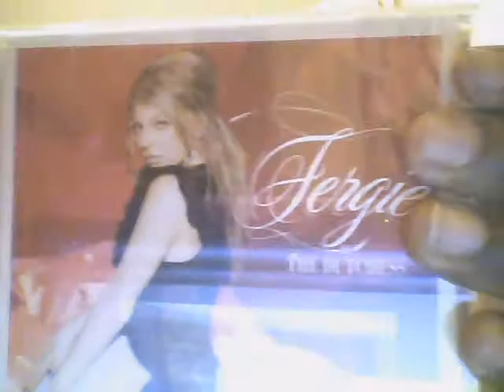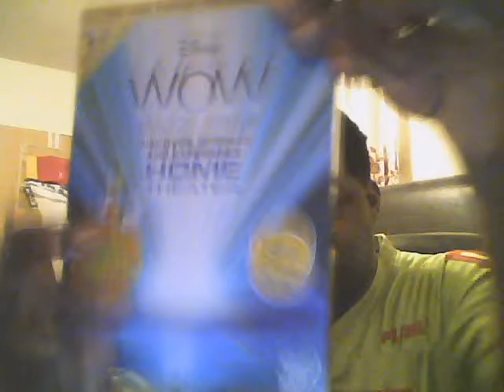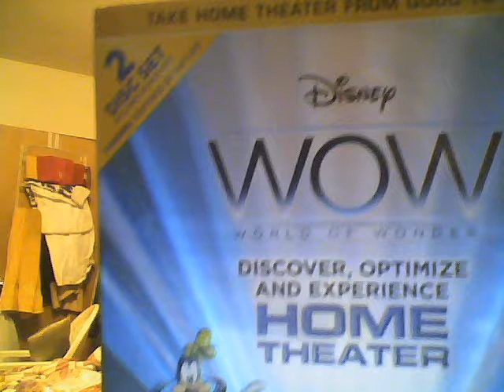The Alvin's Video Update:Early Saturday August 5,2017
The Another Video Update For Early Saturday August 5,2017.